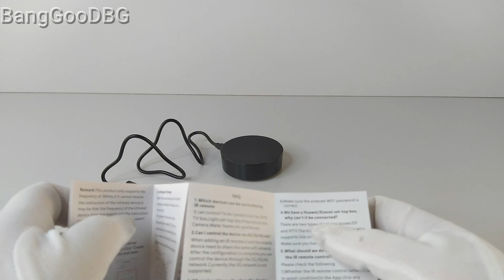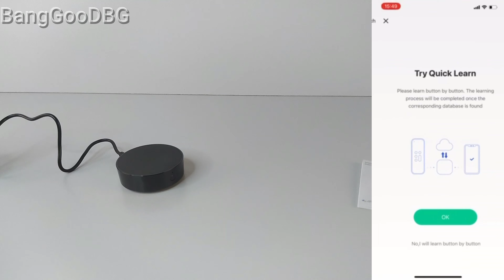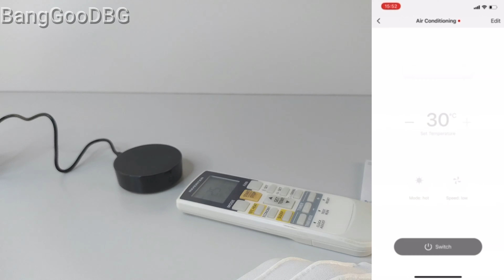AVATTO Tuya WiFi IR Remote Universal Infrared Control Smart Life APP works with Alexa, Google Home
Specifications
Channel - 10
Package - Yes
Model Number - S16
Wireless Communication - IR,WIFI